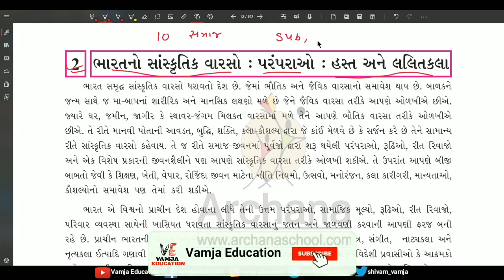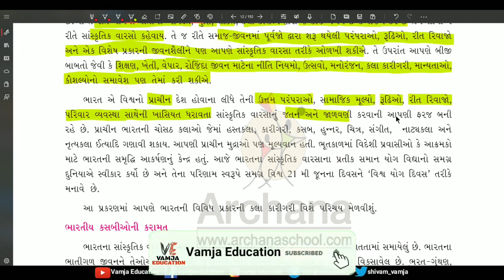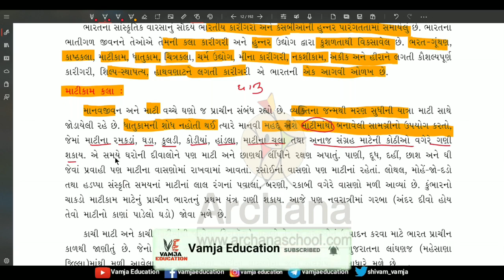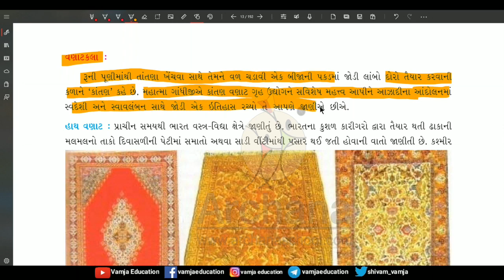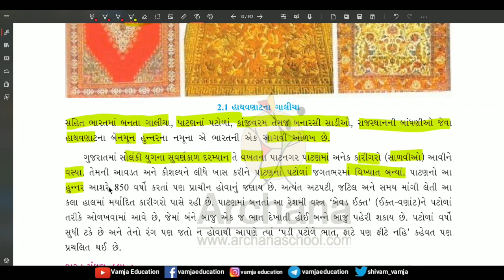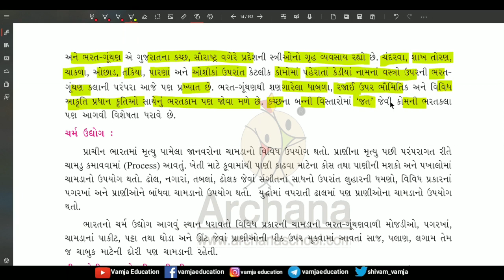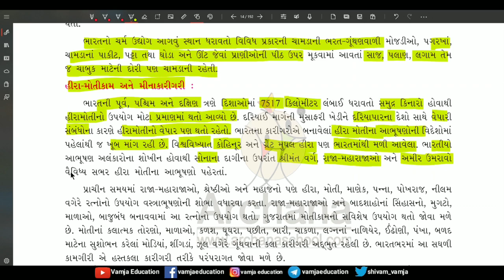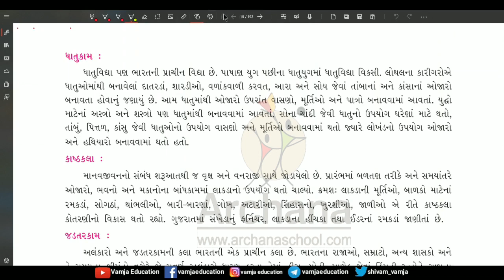Std.10 સામાજિક વિજ્ઞાન chap-2 part 1